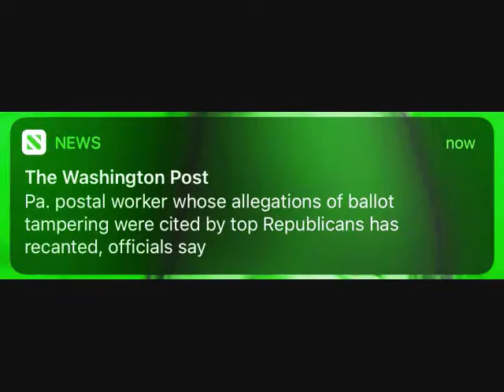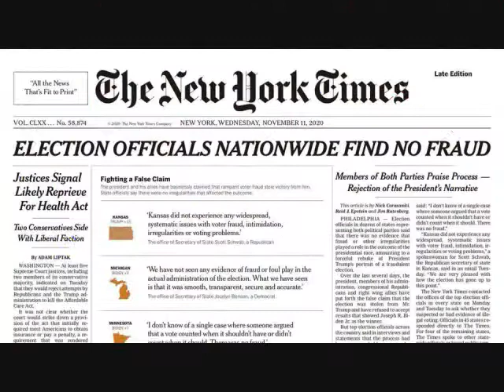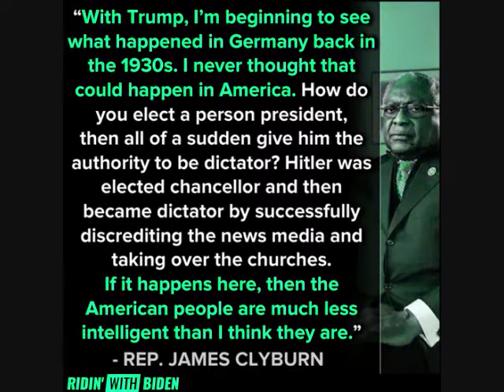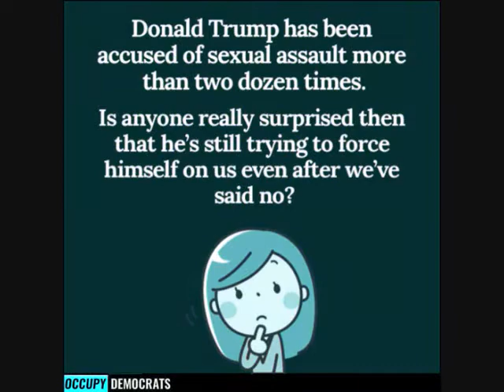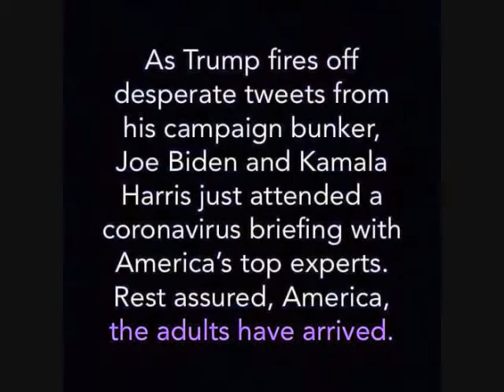election aftermath 2020